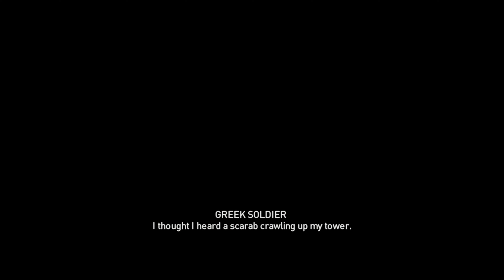Blade of the Goddess - Assassin's Creed Origins [NIGHTMARE]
Mission: Blade of the Goddess (Guardian Battle)

Please press the LIKE button if you've clicked on this video!

The Wikipedia Part (also found in other YT's description, so it must rake in views, huh?) :

Assassin's Creed Origins First Playthrough features the Full Main Story Campaign, several side quests, and no commentary whatsoever 😅. This game is played at 1440p [60fps] (per PS5 patch update) but RECORDED at 4K [60 FPS] resolution. There may be some display complications when watching.

Tip Jar! Courtesy of Stream Elements (more tips means more games, better audio, better (quality) vids, and more opportunities to return to live streams!)
Tip BIG! tip small. or don't tip at all. 🤐 But please watch a healthy amount of these let's plays before you click away 🙏